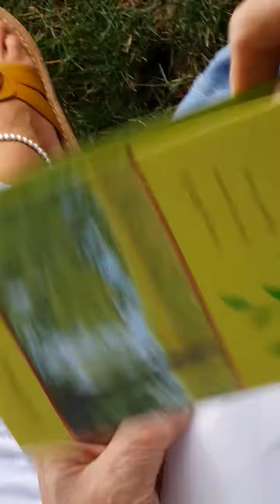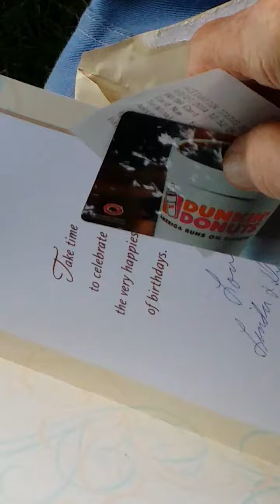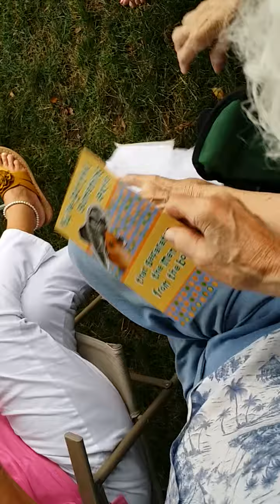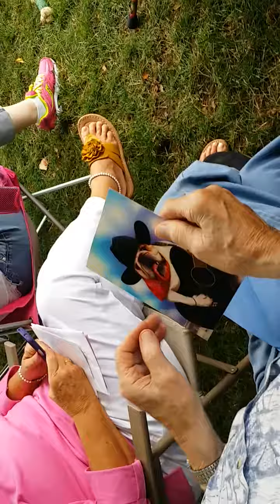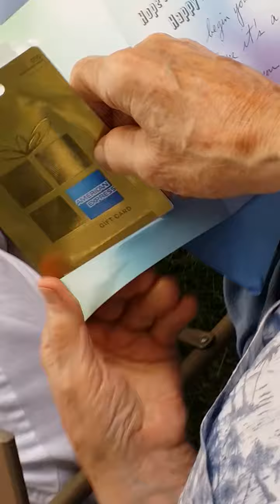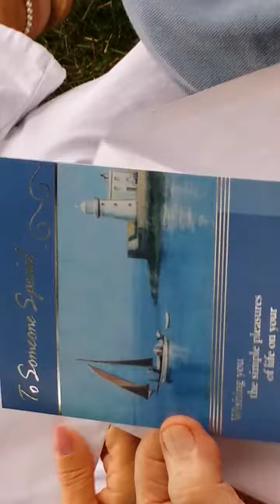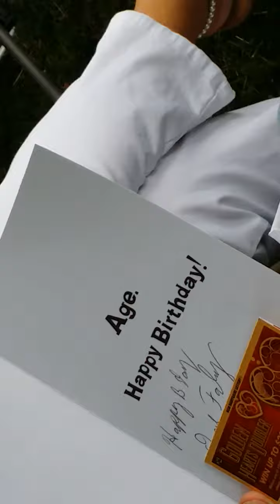JEAN FAMILY ALBUM-JULY 27, 2014-Pt.11-Book-A-Boom #8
Try #2, to upload this upside-down video, and transfer it to Facebook, after I straighten it out right-side up!!!-THIS THE LAST VID. CLIP OF BOOK-A-BOOM #8 with Dad opening cards.